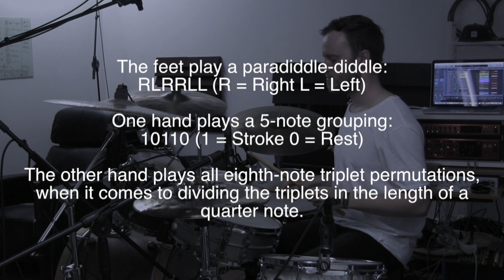Paradiddle-diddle w/Feet + 5-note Grouping + Eighth-note Triplet Permutations